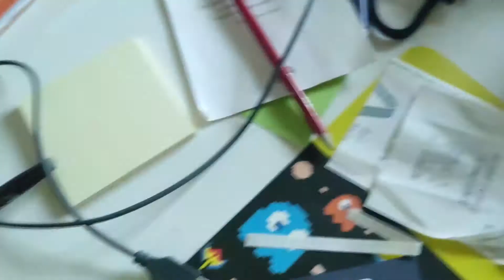Masakoi Musōka, chiedo scudo! (correzione del video di oggi)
Morale: sono coglionə.
Ancora scusa a Masa, e davvero complimenti per il lavoro! E mi raccomando, voi lì fuori, ricordatevi di chi scrive!